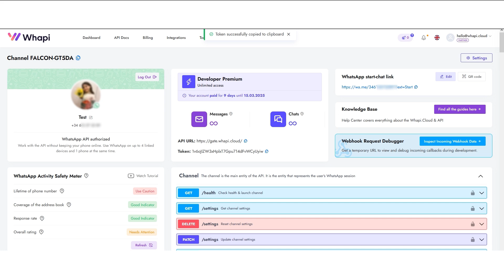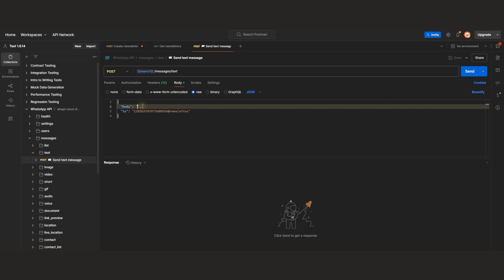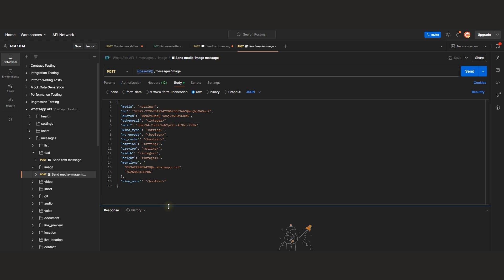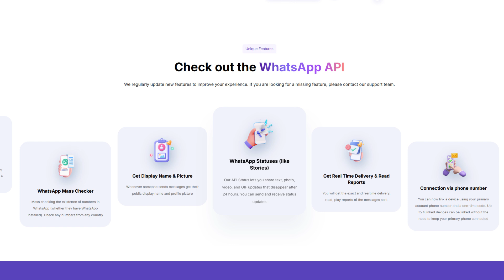How to Automate WhatsApp Channels with API | Full Demo & Tutorial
🚀 How to Automate WhatsApp Channels with API | Whapi.Cloud Demo

In this video, we’ll show you how to use the Whapi.Cloud API to create, manage, and send messages to WhatsApp Channels effortlessly.

With our API you will be able to send messages to Channel, get reactions from posts from Channels, as well as get all content pulled from other Channels, manage admins and more.

What You’ll Learn in This Video:
✅ How to connect a WhatsApp account to Whapi.Cloud
✅ How to create a new WhatsApp Channel using API
✅ Sending messages to WhatsApp Channels (text, images, captions)
✅ How to retrieve Channel IDs for automation
✅ Using Postman to test API requests

With Whapi.Cloud, you can automate WhatsApp messaging without moderation delays and integrate it into your system in just minutes.

📌 Try Whapi.Cloud today!

💬 Have questions? Leave them in the comments, and we’ll be happy to help!